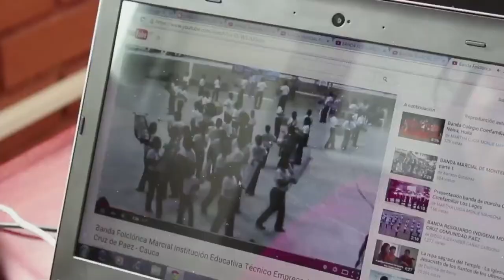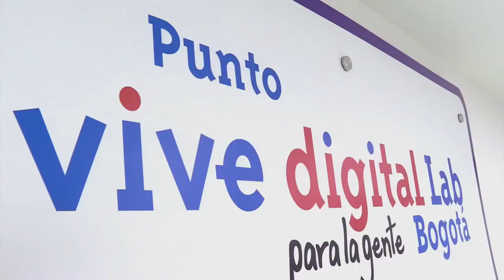Las regiones de Colombia están adoptando las tecnologías C16-N8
En Colombia crece el uso y apropiación de las Tecnologías de la Información y las Comunicaciones en cada una de las regiones, factor de crecimeinto y desarrollo en los municipios del país.